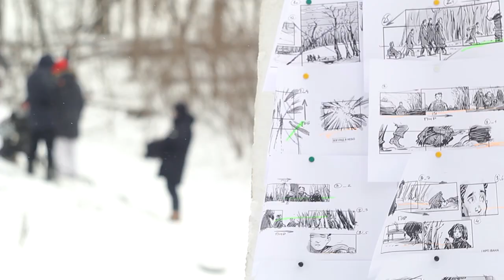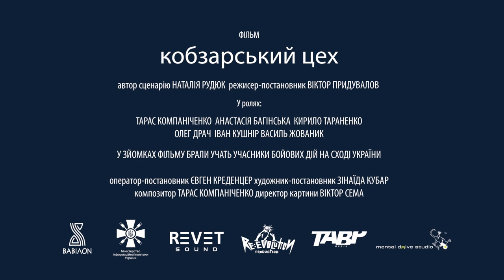Тизер фільму "Кобзарський цех", режисер Віктор Придувалов, проект "Дивись українське!"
режисер Віктор Придувалов
автор сценарію Наталія Рудюк, переможець першого конкурсу сценаріїв СВОЄКІНО.

Акторський склад фільму:
ТАРАС КОМПАНІЧЕНКО/Taras Kompanichenko
АНАСТАСІЯ БАГІНСЬКА/Anastasiia Bahinska
КИРИЛО ТАРАНЕНКО/Kyrylo Taranenko
ОЛЕГ ДРАЧ/Oleh Drach
ІВАН КУШНІР/Ivan Kushnir
ВАСИЛЬ ЖОВАНИК/Vasyl Zhovanyk
ЮРІЙ КОЧЕРЖИНСЬКИЙ/Iurii Kocherzhynskiy
ІГОР ЖДАН/Ihor Zhdan
НІНА ЗУБКО/Nina Zubko
ВІКТОР ПАВЛЮК/Viktor Pavliuk

Сюжет фільму: Братчики кобзарського цеху відправляються до лісу, щоб знайти дерево яке буде відповідати для творення кобзи за усіма правилами кобзарської справи. З ними до лісу іде дівчинка, донька одного з братчиків, яка після втрати мами не розмовляє. Коли справа зроблена та братчики відправляються на концерт стається диво.